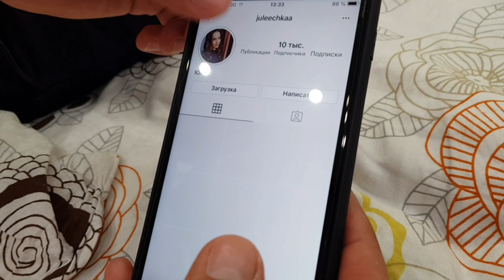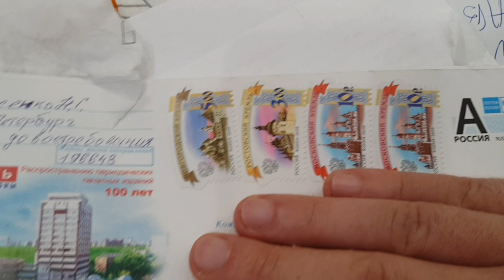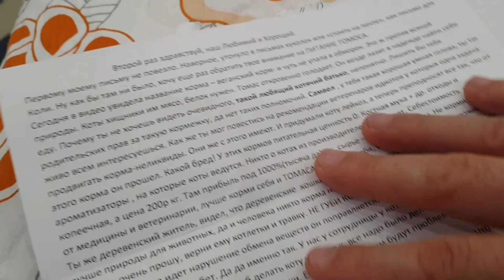Какое счастье Новый Самвел родился